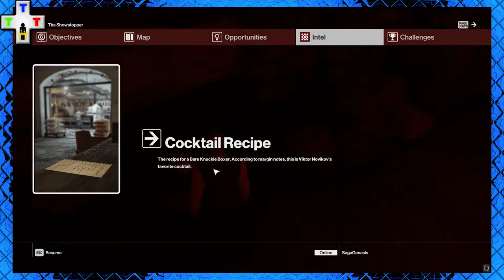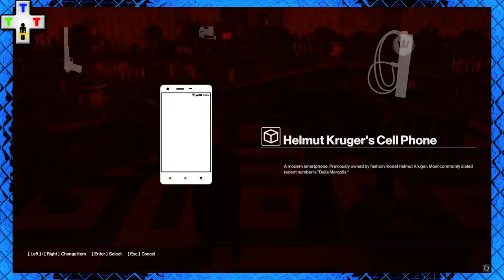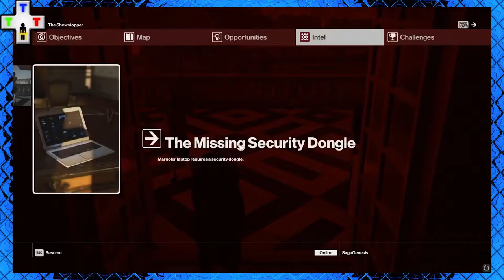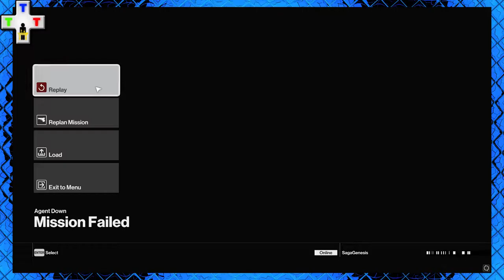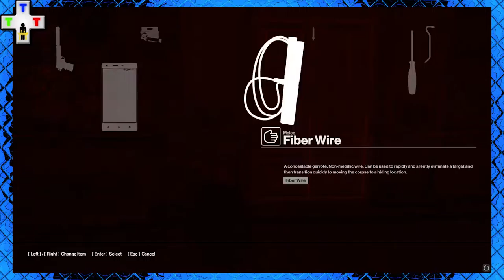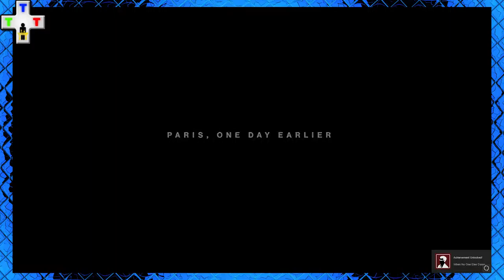TABLE PLAYS HITMAN Episode 1-Too sexy for my shirt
The guys start Hitman and 47 weighs his career options!